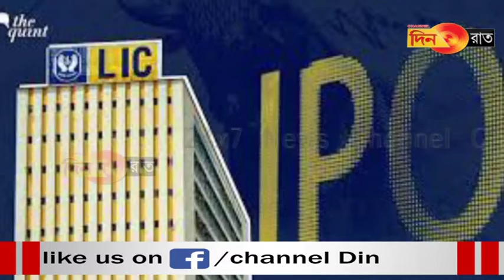এলআইসি’র বিক্রি এখনই বন্ধ করতে হবে, দাবি পলিট ব্যুরোর